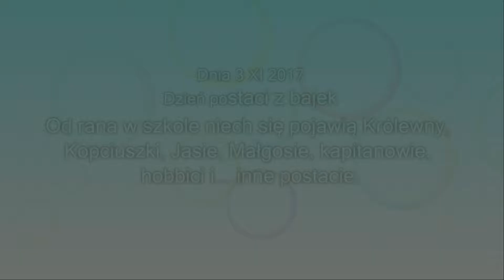Dzień postaci z bajek Szkoła Podstawowa W Kamieniu Wielkim 2017